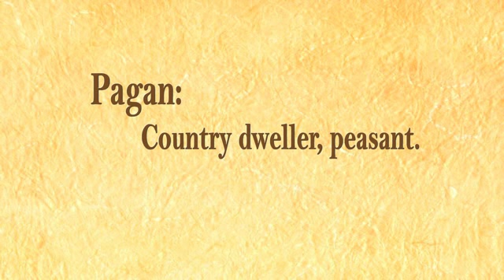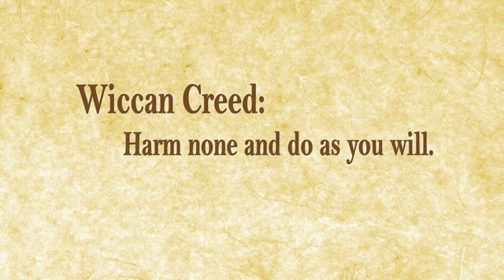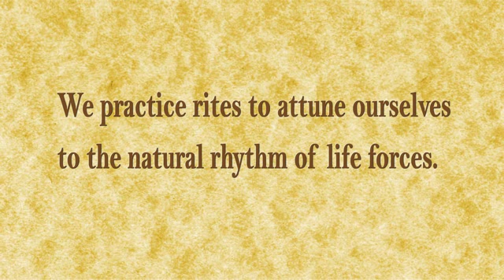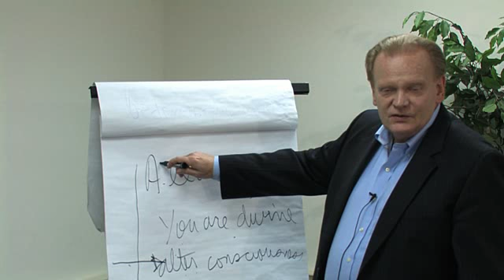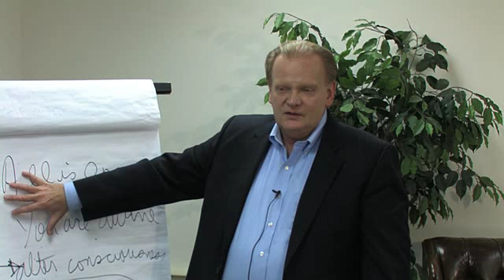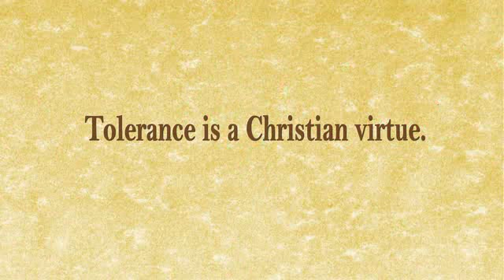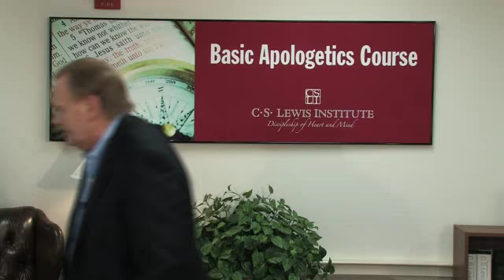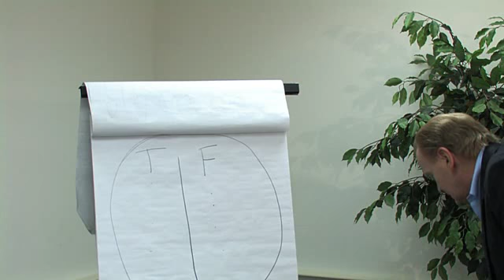Art Lindsley Basic Apologetics Course - Set 4: Responding to New Age and Cults - Lecture 2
Neopaganism: Responding to the New Witchcraft

The Basic Apologetics Course, taught by Art Lindsley, is designed for those who wish to be better equipped to reach non-believers by giving honest answers to honest questions with gentleness and respect.  This 20-lecture series includes four sets: Reasons for Faith, Responding to Atheism, Objections to Faith and Responding to New Age and Cults.